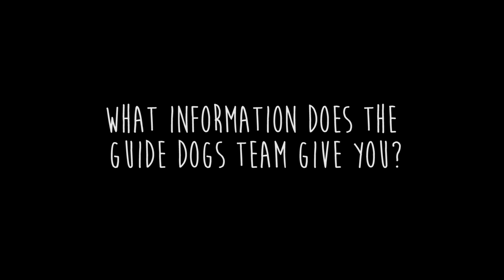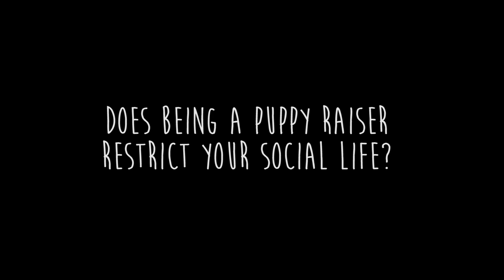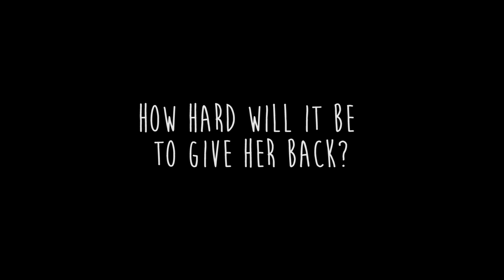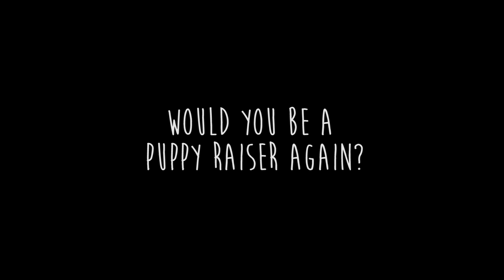Puppy Raiser Profile: Julian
Julian works full time as a graphic designer and has recently taken up the role of being a first time Puppy Raiser of Vashti. We sat down to ask him what his experience has been like so far. He covers off some of the most frequently asked questions about the role, including information on his home life, workplace requirements and why he chose to look after a GDV puppy.

At Guide Dogs Victoria, we provide vital support for Victorians with low vision or blindness. We have done since 1957. Since then, our services have grown far beyond just the dogs themselves to include a wide range of community initiatives, and training and education programs.

We work to ensure people with low vision or blindness are active and involved members of the community.

Through our channel, we aim to provide you with the latest news and updates, as well as showcase content around our mission to empower blind and vision impaired Victorians to achieve their unique goals and maximise their independence.

to learn more.